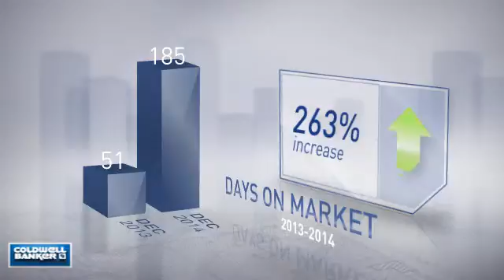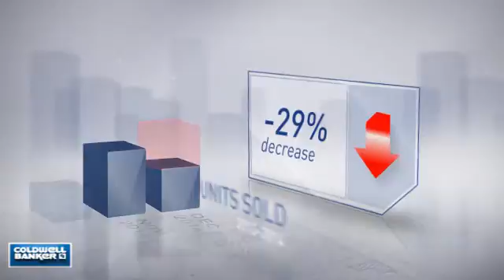Middleburg,VA, Real Estate Market Update from NRT Mid-Atlantic,January, 2015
NRT Mid-Atlantic Video Update recapping market activity within Middleburg, VA, during the month of January, 2015